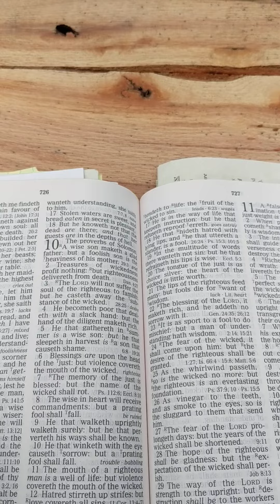God's Word Says...A Wise Man Takes a Rebuke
Here I discuss Proverbs 9:8 and how wise men heed God's Word.  for many teaching articles, videos and audios.